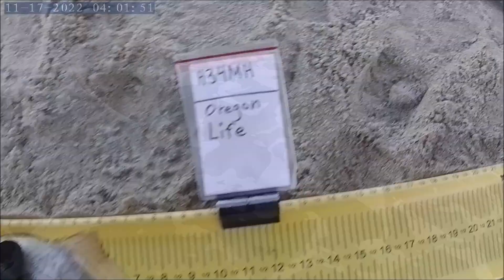Oregon Coast Surf Fishing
Surf fishing in the winter is tough.  Especially with unpredictable weather.  We caught some surf perch during this trip, and it was one of our slowest trip yet.

FISHING STUFF

Okuma Celilo spinning rod
Daiwa Procyon Spinning reel
Portable gas camping stove
Crawfish trap
Gulp sandworms for surf perch bait
Fish Bites surf perch bait (shrimp)
Disc sinkers
Fishing hooks
Shimano Sienna fishing reel
Surf rod
Braid fishing line
Monofilament fishing line
Surf Fishing waders
Elastic Magic thread bait tie
Elastic thread bait tie

Trout Bait
Powerbait mice tails (orange)
Powerbait mice tails (pink)

BATTERIES

12V 100AH Lithium Iron Phosphate Battery for kayaks
12V 12AH Lithium Iron Phosphate Battery for fish finders

CRAB TRAPS & CRABBING GEAR

Clam style hand line trap
Hand line crab trap (folding)
Crab Hawk
Crab gauge, measure device
Crab Snare for beach crabbing
Surf Fishing Rod for Crab Snare
11’ Surf Rod for use with Crab Snares

CAMERAS

Gopro Hero 9
Gopro Media Mod with microphone and hotshoe
Kayak Gopro track mount